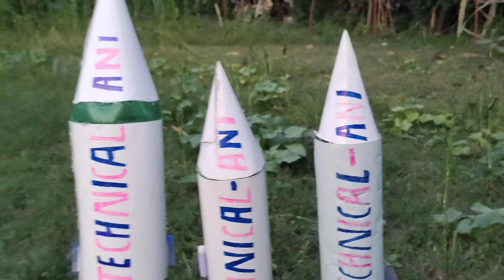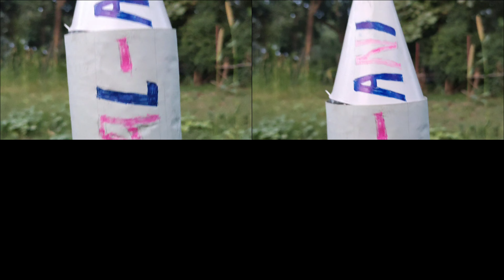Homemade Rocket || Launching My Homemade Rocket || Model Rocketry in India || SERIES EXPERIMENTS